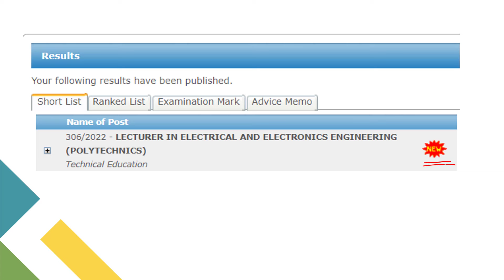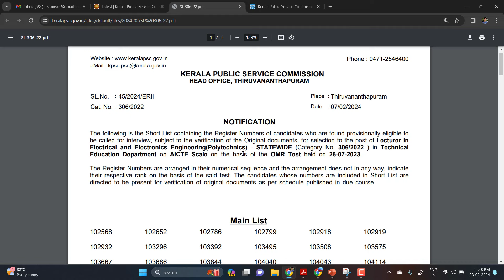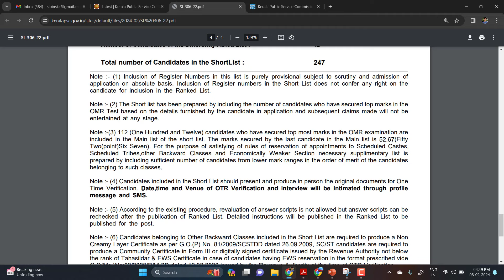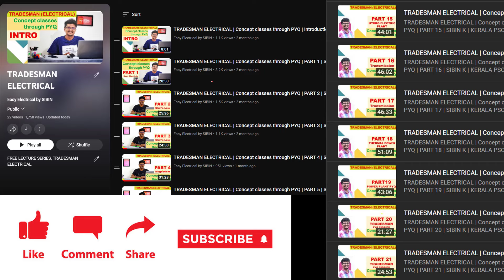Lecturer in Polytechnics | Electrical | Short list Published